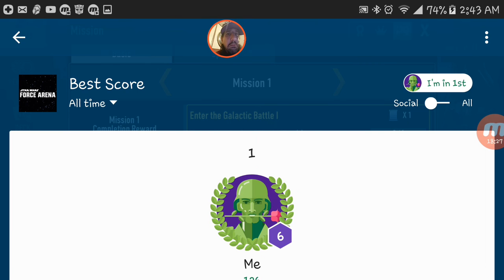Star Wars Force Arena: This is madness!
2nd video because my intial look became about an hour. This game is neat and also a lil confusing on lil sleep. Tune in to see the epic madness!